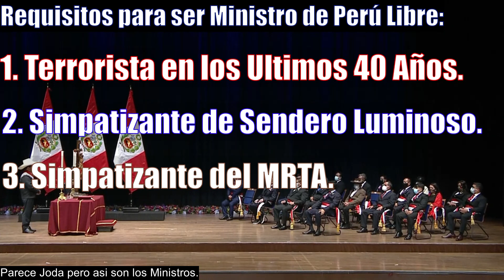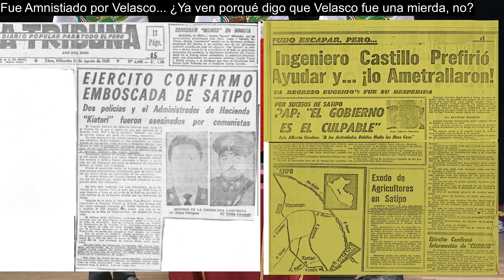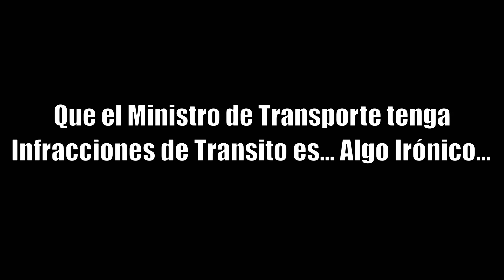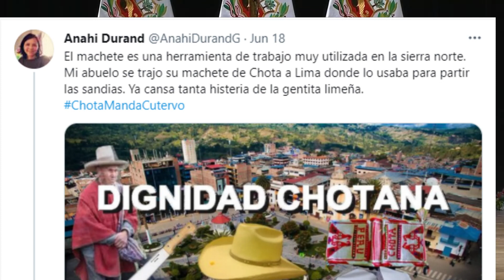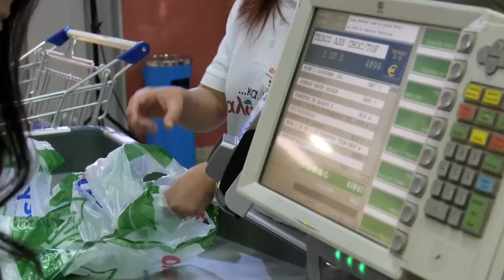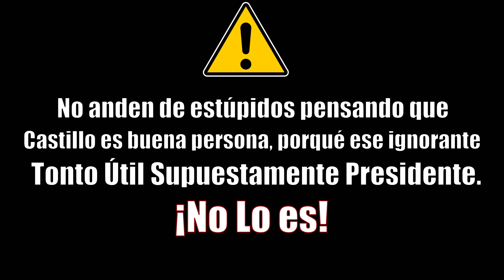La Primera Semana del Corrupto "Presidente" Castillo.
Desde que Juramento el "Presidente" han venido una serie de eventos desastrosos, esto ya parece una Novela Turca de tantas vainas absurdas que ocurren y pues Perú no esta en su mejor momento.

Por cierto, ya tengo Youtube Shorts activado, podría empezar a utilizarlo. Y los videos vuelven a ser 2 por semana como estaba haciendo antes, además que estoy preparando videos largos y por eso me tome tiempo en publicarlos.

Tengo Otros Muchos Videos Que Estoy Seguro Te Gustaran.